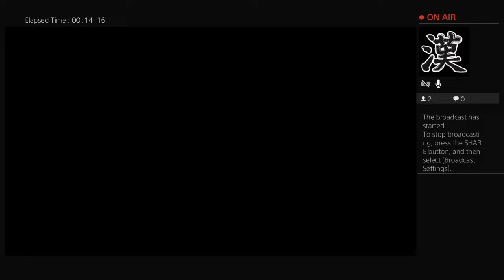Wenaweon27's Live PS4 Broadcast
Art in every form is one of the greatest therapies in the woldfc24